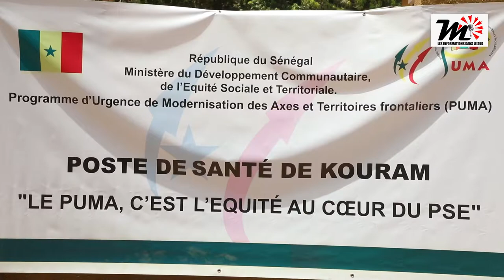INAUGURATION DE LA MATERNELLE DE GHONIAM ET DU POSTE DE SANTÉ DE KOURAME, LE PUMA EN MODE FAST TRACK